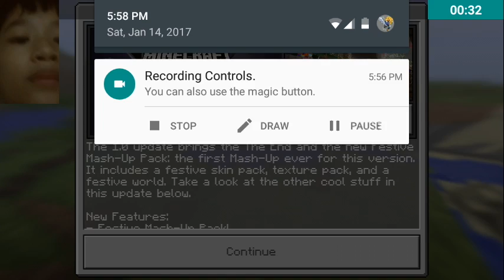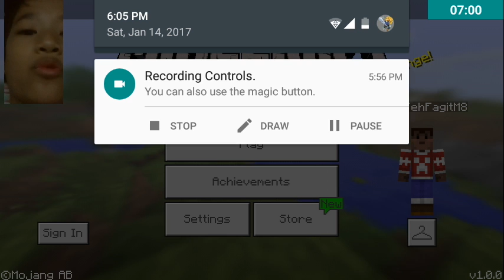THE 3:00 AM TEST! HEROBRINE IS FREAKING REAL!! (Late Upload and Read Desc. First)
In this video... I have the greatest proof herobrine is real... I wont spoil the ending.. But it's good af,

BTW.. The thing i need you to read description is better to watch my video 100% volume... No microphone or sound recording but i will promise that No Ear Cancer and Ear Rape...

My NEW OFFICIAL Twitter Account..!

Tyrone Playhouse and Saiyan Blogger